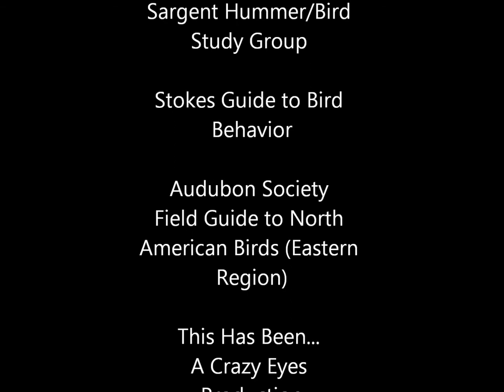The Amazing Ruby-Throated Hummingbird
A 2 minute Ranger Rick educational film about the Ruby-Throated Hummingbird filmed in Mathews, Virginia USA August 2012.